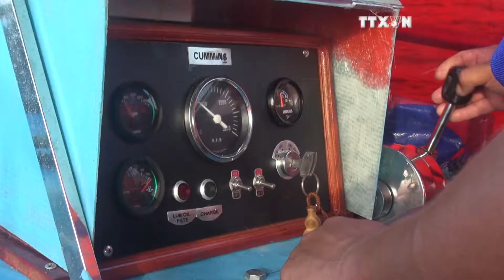Binh Dinh works to make it more popular among tourists